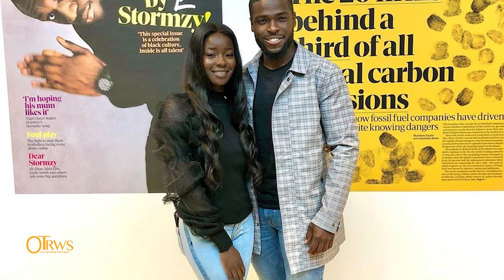Love Islander Mike Boateng | On the road with Sika.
Caught up with Love Islander, Mike Boateng on this episode. Touched on what he's been up to, his girlfriend, future plans and many more.

Production: Abstract Media Production